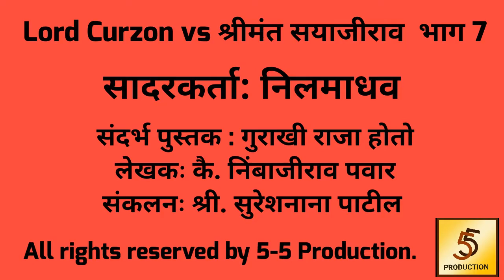Lord Curzon vs Shrimant Sayajirao Part 7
This is our effort to bring forth the life of Maharaj Sayajirao.
Excerpts are taken from the book "Gurakhi Raja Hoto", written by late Mr. Nimbaji Pawar.
We wish to spread glory of Maharaja Sayjirao Gaekwad, by enacting his works in simple way.